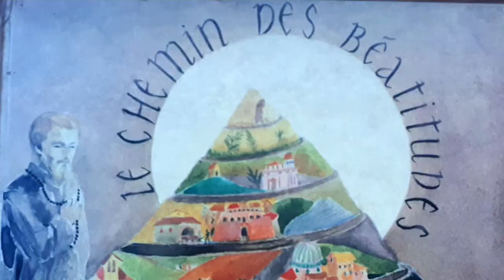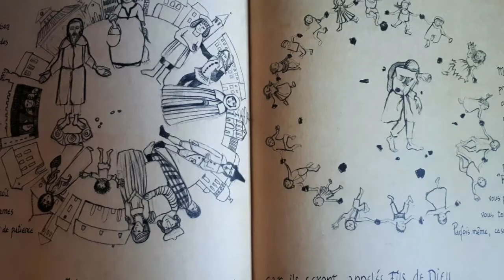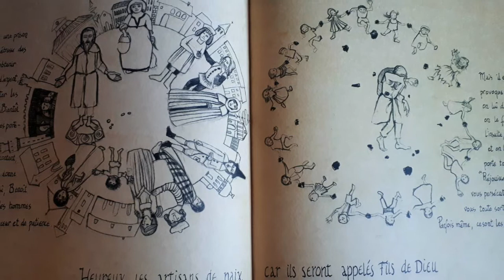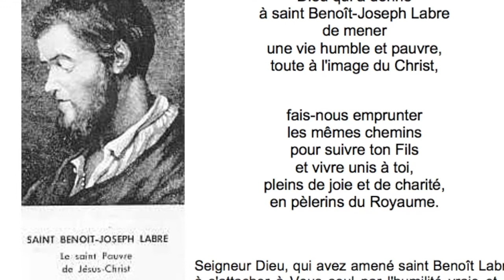Lecture de la vie de saint Benoît Joseph Labre. Partie 6. Humilité et humiliations.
Pendant ce temps de carême, L'Onction vous propose un parcours pour "déchirer ensemble nos coeurs" (Livre de Joel, versets 2 et 13) et y laisser entrer petit à petit la Lumière. (l'intégralité du parcours en cliquant
Le dimanche, nous découvrirons UN PAUVRE SAINT ou une pauvre sainte nous semblant incarner  l'évangile du dimanche. Il nous accompagnera chaque jour de la semaine et nous nous confierons chaque jour à sa prière.
Avec lui, nous prierons pour découvrir Le Chemin.

Celui emprunté par les plus pauvres, les plus petits, les plus fragiles d'entre nous;  le Chemin.

"Heureux les pauvres de coeur, le Royaume des cieux est à eux." dit Jésus (Evangile  de Matthieu 5, 3)

"Les publicains et les prostituées vous précèdent dans le Royaume de Dieu", dit-Il encore (Evangile de Matthieu 21, 30).

Faisons- nous proches ces  40 jours : si nous avons des yeux pour voir, des oreilles pour entendre et un coeur qui écoute et qui aime, nous entreverrons peut-être ensemble la porte étroite pour emprunter le chemin resserré qui conduit à la vie (Matthieu 7, 14).